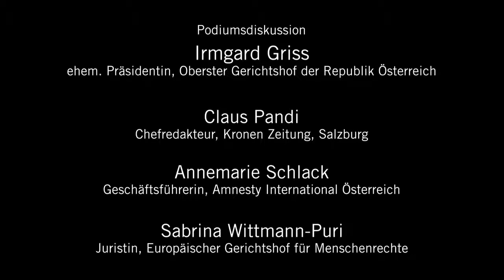Human Rights Talk mit Alma Zadic: Wahrnehmung der Menschenrechte in Öffentlichkeit und Justiz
Das Ludwig Boltzmann Institut für Menschenrechte, die Universität Wien und Amnesty International luden am 26. Februar 2020, um 18 Uhr zum Human Rights Talk ins Palais Trautson in Wien.

Begrüßung: Micael Lysander Fremuth // Keynote: Alma Zadic // Podium: Irmgard Griess, Claus Pandi, Annemarie Schlack, Sabrina Wittmann-Puri // Moderation: Barbara Liegl